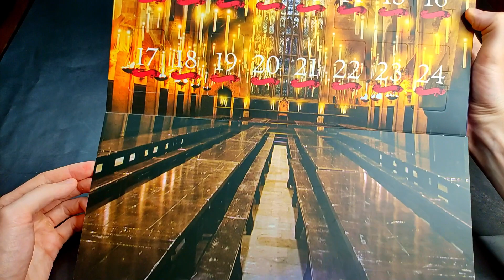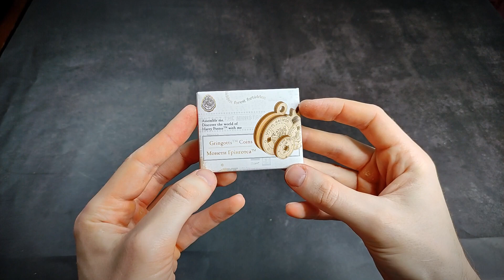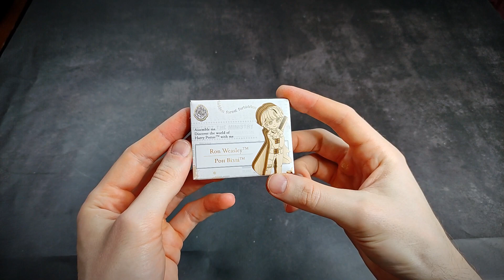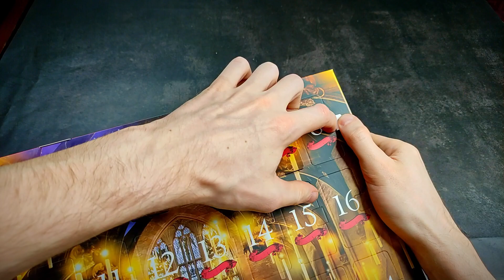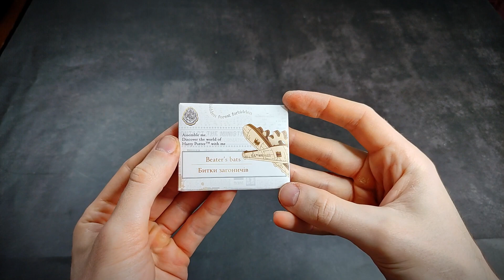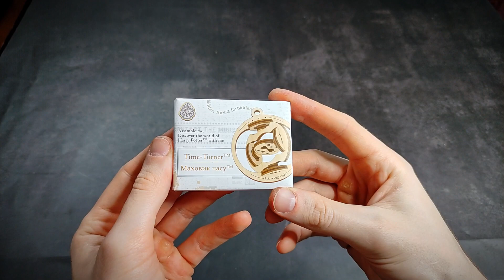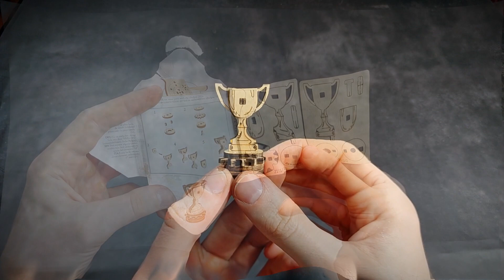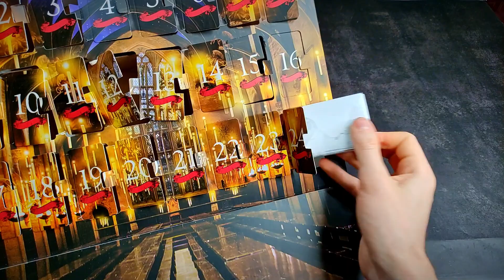Ugears Harry Potter Advent Calendar - Unveiling the Magic of 24 Wood Toys! Built & Review. Model Kit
Built the whole set Ugears Harry Potter Advent Calendar!
Models in the Harry Potter Advent Calendar collection are made of attractive natural composite wood, and include figurines of Harry Potter, Hermione Granger and Ronald Weasley that rotate on spinning gear platforms, as does the Goblet of Fire. As you open the windows one by one you'll get to build iconic Harry Potter items, like spinning badges with the emblems of the Hogwarts School of Witchcraft and Wizardry and its four houses—Gryffindor, Hufflepuff, Ravenclaw, and Slytherin.